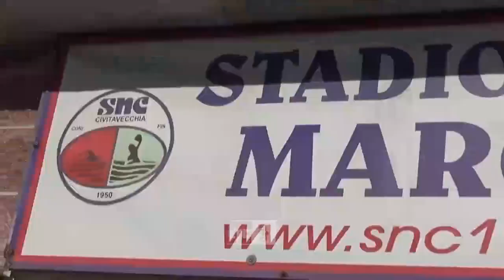PalaGalli e Moretti Della Marta, la giunta dice sì ai lavori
Arrivano nuovi fondi per i lavori di risistemazione del PalaGalli e novità importanti anche per un altro impianto cittadino, il Moretti-Della Marta di via del Casaletto Rosso.